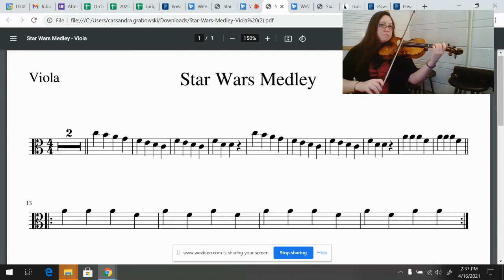Star Wars - Viola